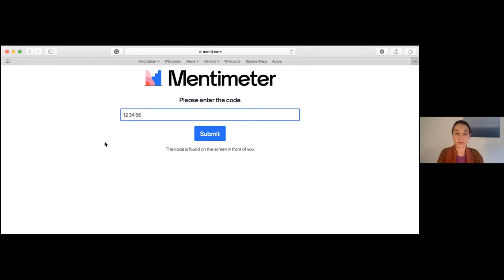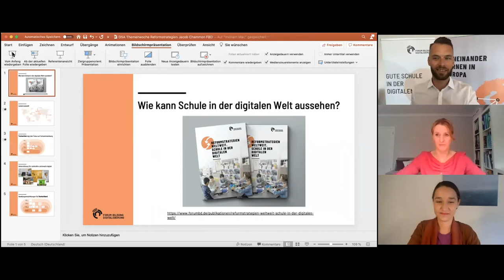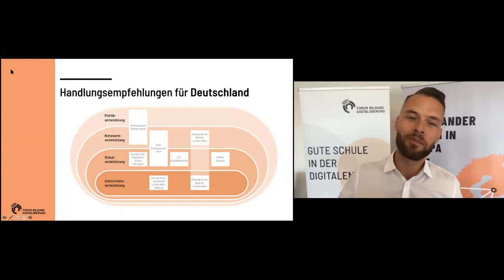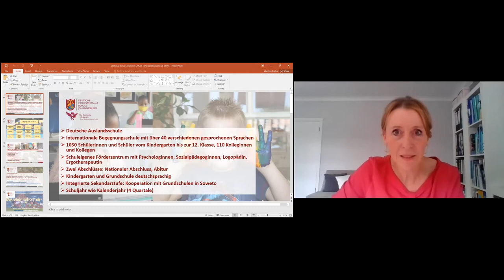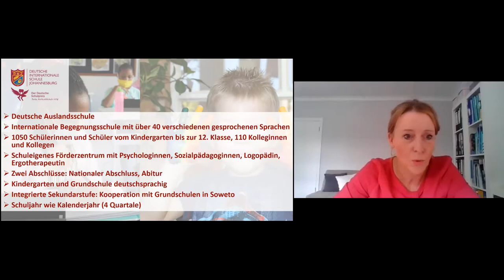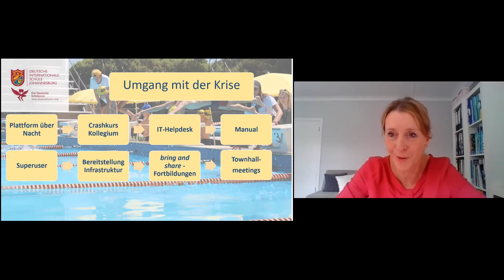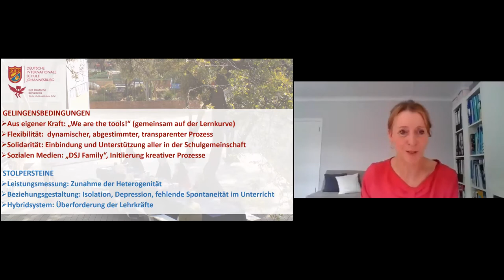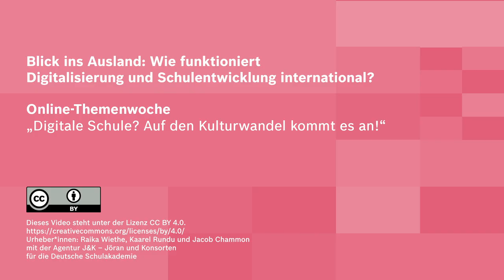Blick ins Ausland: Wie funktioniert Digitalisierung und Schulentwicklung international?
Ein Video von Raika Wiethe, Kaarel Rundu und Jacob Chammon im Rahmen der Online-Themenwoche „Digitale Schule? Auf den Kulturwandel kommt es an!“ 20.–26. September 2020.
Moderation: Julika Schmitz
Dieses Video steht unter der Lizenz CC BY 4.0 Als Namensnennung ist vorgesehen: “ Raika Wiethe, Kaarel Rundu und Jacob Chammon mit der Agentur J&K – Jöran und Konsorten für die Deutsche Schulakademie”